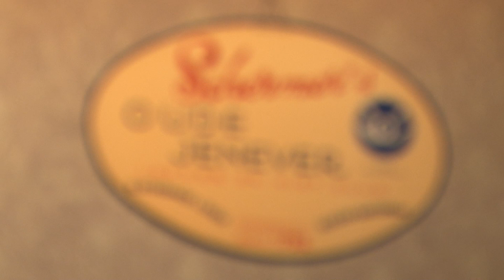Exposé: Nieuwe directeur Jenevermuseum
Marjolein Beumer is de nieuwe directeur van het Jenevermuseum. Verslaggever Yorick Haan ging naar het museum en vroeg wie Marjolein Beumer is en wat ze met Schiedam en Jenever heeft.